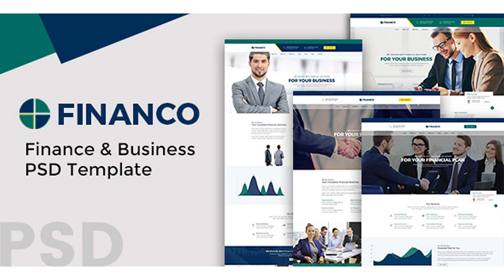Financo - Finance and Buisness PSD Template | Themeforest Website Templates and Themes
Financo – Finance and Buisness PSD Template is a simple and clean Financial PSD Template specially for Finance, Business and Consultancy. PSD files are well organized and named accordingly so its very easy to customize and update.Total 19 PSD files have been included. Template Features: 19 Fully Layered Adobe Photoshop files Well Organized layers makes it very easy to update Clean and Modern Style Based on Bootstrap 1170px Grid Modern and Creative Design Easy customizable Photoshop files Pixel Perfect Design Fully Customizable Images are not included Free Icons And much more…. 19 PSD Files: 01_home_01 02_home_02 03_home_03 04_home_04 05_about_us_v1 06_about_us_v2 07_services_v1 08_services_v2 09_single_service 10_projects_v1 11_projects_v2 12_projects_v3 13_projects_v4 14_single_project 15_blog 16_blog_left_sidebar 17_blog_right_sidebar 18_blog_details 19_contact Font Used: Montserrat (Text) Poppions (Text) Icon Used: Material design Iconic font (Icons) Fontawesome (Icons) Flaticon (Icons) Support: If you need any help using the file or need special customizing please feel free to contact me via my Themeforest profile. If you have a moment, please rate this item, I’ll appreciate it very much!….Thank you. please rate this item, I’ll appreciate it very much!. Thank you.
 Last Update 20 January 17 Created 20 January 17 High Resolution Yes Layered Yes Graphics Files Included Photoshop PSD Minimum Adobe CS Version CS3 Pixel Dimensions 1920x8352 Tags accounting, bookkeeping, broker, business, commercial, consultation, consulting, corporate, finance, financial, insurance, investment, pensions, service, tax help

download Financo - Finance and Buisness PSD Template | Themeforest Website Templates and Themes